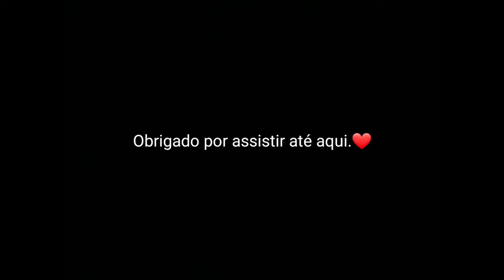ANDEI DE CAVALO PELA PRIMEIRA VEZ E QUASE CAIR!😂